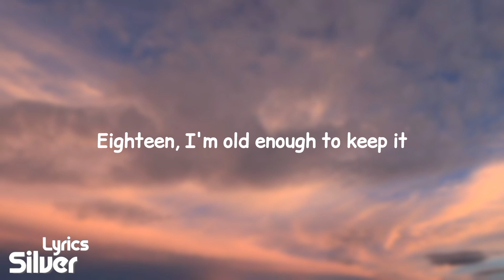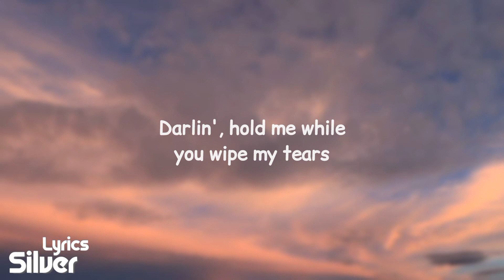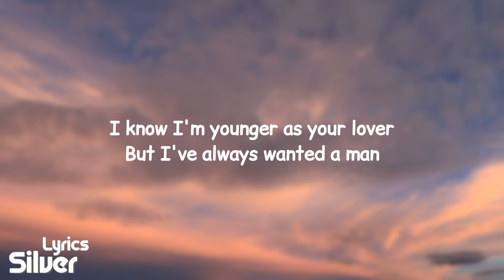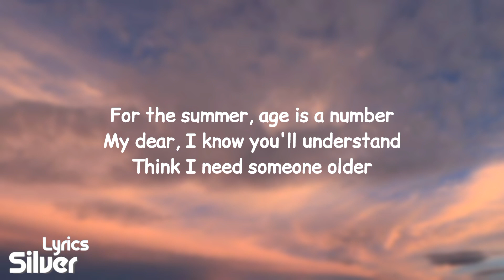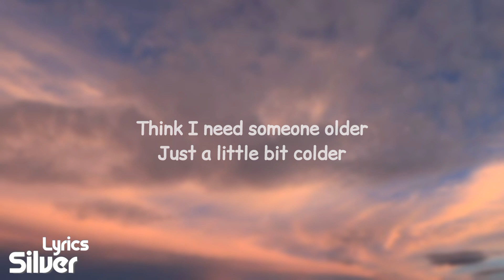Isabel LaRosa - Older (Lyrics)